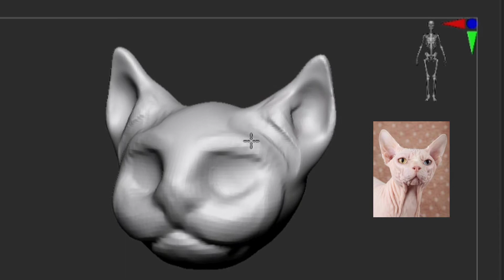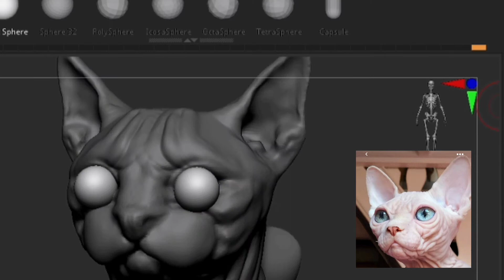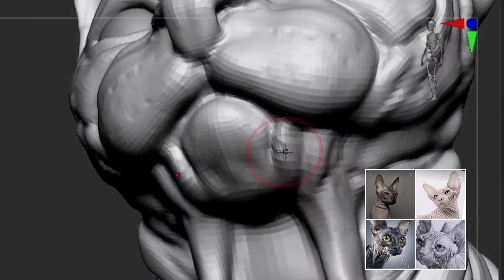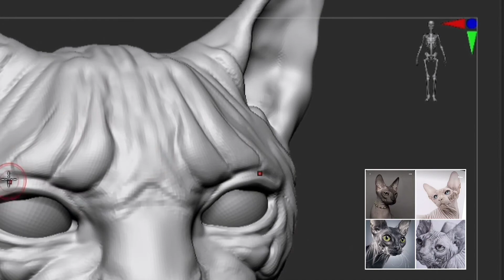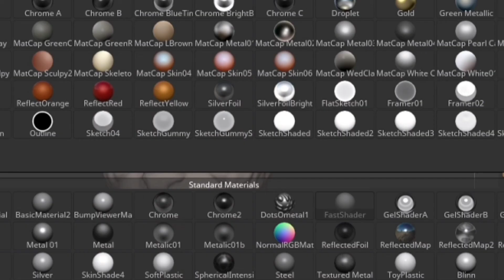Zbrush timelapse - sphynx cat potrait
This is my first ever timelapse video. I have always wanted to do one😊. I am super new to editing, but did my level best:). I did a 3d mafia sphnx cat as a personal project, the completed version is in my profile. Likes, share, comment and follow are appreciated😇..

software used: zbrush
brushes used (shortcut):
clay build up (BCB)
trim dynamic( BTD)
dam standard (BDS)
move brush(BMV)